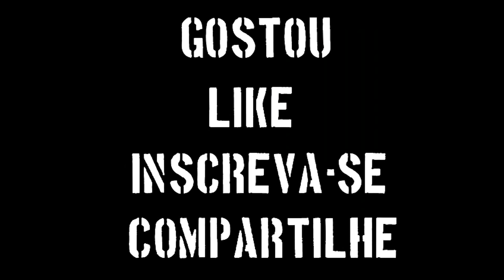Sidão ● Grandes Defesas ● Brasileirão ● 2017 HD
NOME - Sidney Aparecido Ramos Da Silva
CLUBE - São Paulo FC
POSIÇÃO - Goleiro

MUSICA - Vicetone Feat Popeska The New Kings🎵🎵
● Headphones Recommended (Watch In HD) ●
CANAIS PARCEIROS